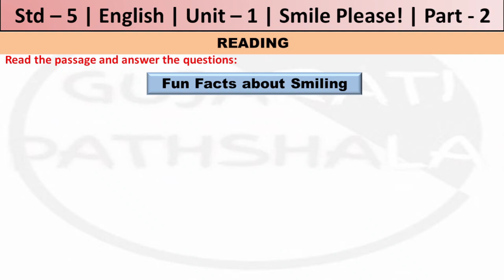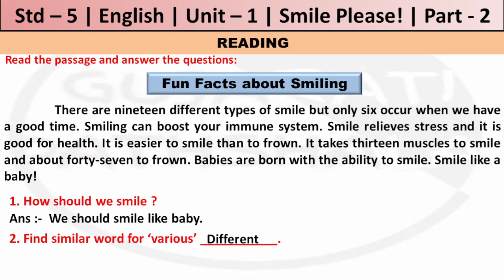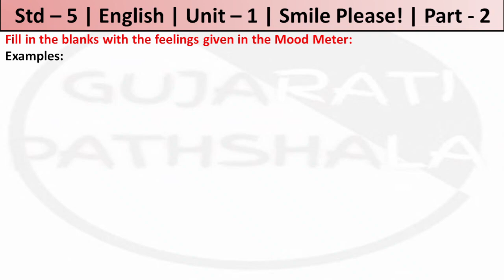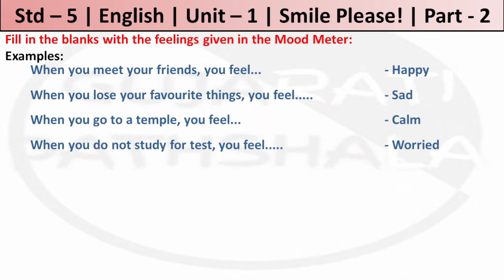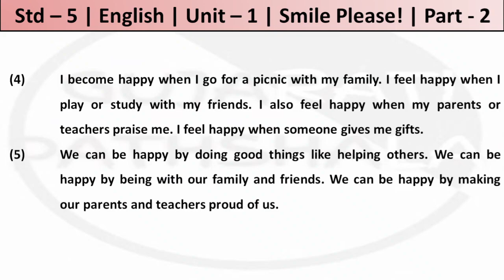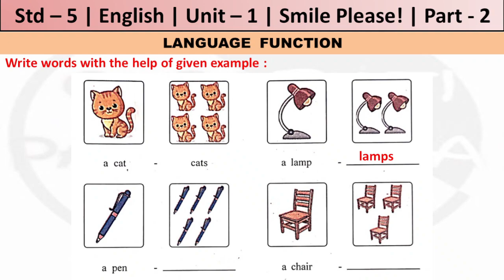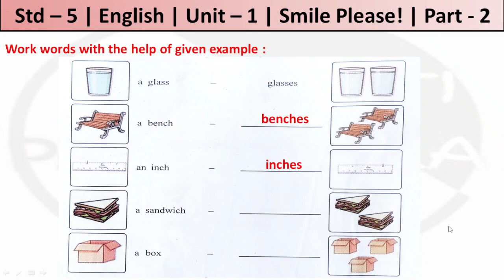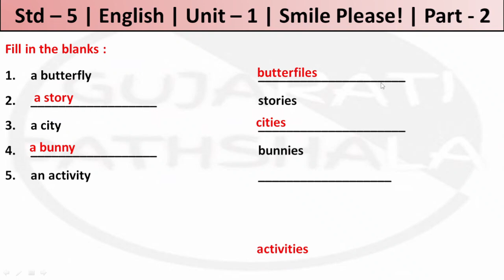Std 5 English Unit 1 textbook / Dhoran 5 angreji ch 1 textbook solution part 2 /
Std 5 English Unit 1 textbook / Dhoran 5 angreji ch 1 textbook solution part 2 / Gujarati Pathshala